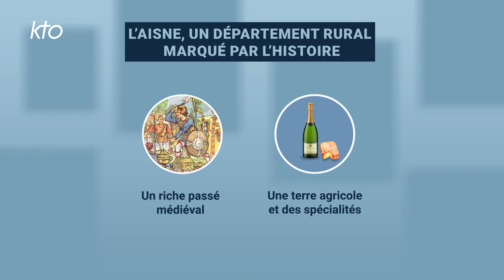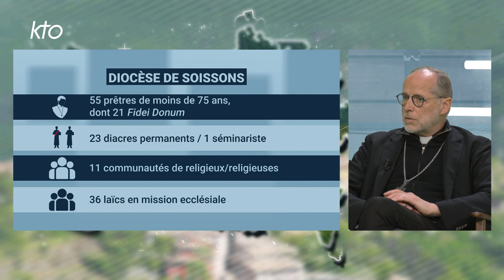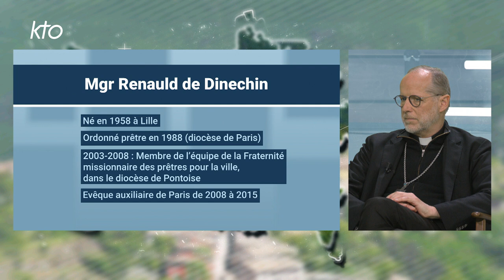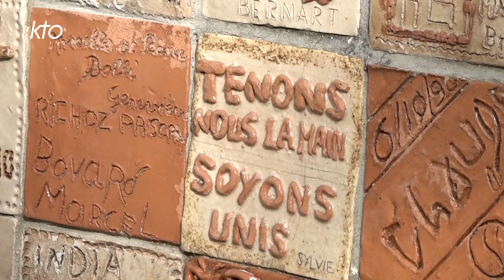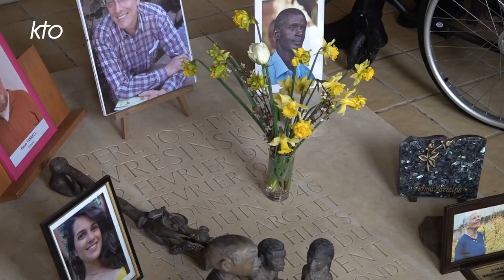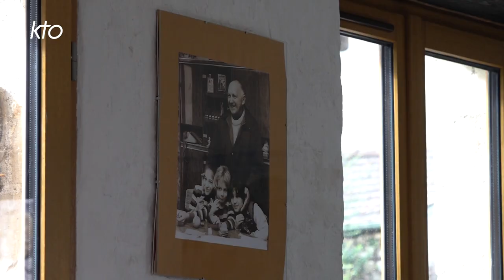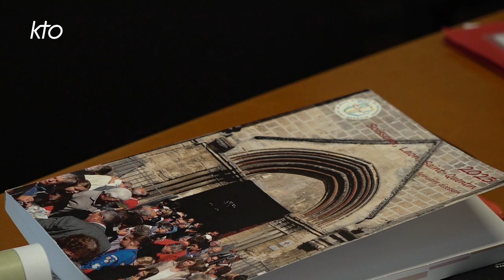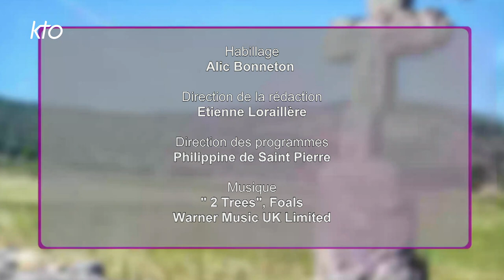Mgr Renauld de Dinechin - Diocèse de Soissons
Mgr Renauld de Dinechin, évêque de Soissons depuis 2015, est l'invité de "La Vie des diocèses", pour parler de l'actualité et des enjeux pastoraux de son diocèse.

« Il ne suffit pas d'aimer. Il faut comprendre les plus pauvres et apprendre d'eux », disait le fondateur d'ATD Quart Monde, le père Joseph Wresinski (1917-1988), dont la cause de béatification est en cours d'examen à Rome. D'abord prêtre dans des paroisses ouvrières et rurales de l'Aisne pendant dix ans, son évêque lui propose en 1956 de rejoindre un camp de sans-logis, à Noisy-le-Grand (en région parisienne), où va naître et se développer le mouvement ATD. C'est sur les pas de cet homme qui a changé le regard de l'Eglise et de la société sur les personnes en situation de précarité que des pèlerins de tout le diocèse de Soissons se sont rendus, à Méry-sur-Oise et Baillet-en-France, dans le Val d'Oise. Notre reporter Ophélie Marien s'est glissée dans ce groupe, rassemblé à l'initiative de la Diaconie.

Comment faire en sorte que l'Evangile soit célébré, annoncé et servi dans les 41 paroisses du diocèse, alors que le nombre de prêtre diminue ? L'équipe de suivi des « équipes d'animation » est aujourd'hui composée de 2 vicaires généraux, d'un prêtre chargé de la mission dans le diocèse et de laïcs. Sa coordinatrice, Geneviève Wlodarczyk, nous explique comment paroisses et curés intègrent peu à peu ces équipes, dans un objectif missionnaire...

Parmi les nombreux sujets évoqués, Mgr Renauld de Dinechin parlera également du pèlerinage pour les vocations auquel il a participé pendant plusieurs jours sur la via Francigéna, et de la démarche « Kérygma »...

Une émission présentée par Honorine Grasset.